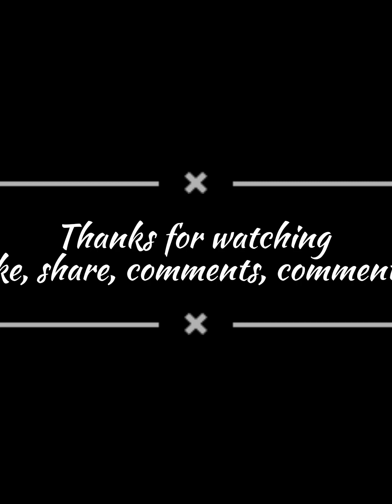पीले कनेर के फूल का जलरंगो द्वारा चित्रांकन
पीले कनेर के फूल का जलरंगो द्वारा चित्रांकन करना सीखे सबसे आसान तरीके से